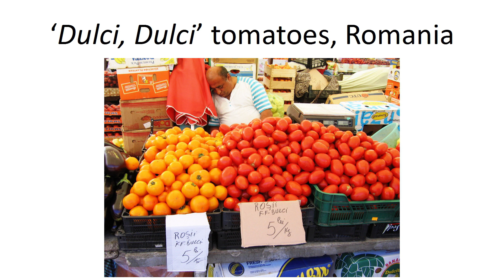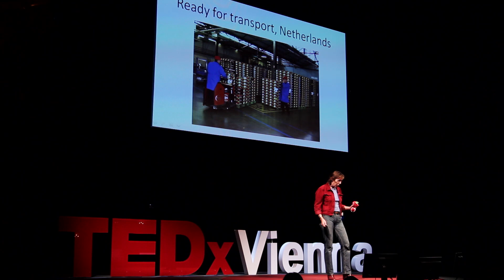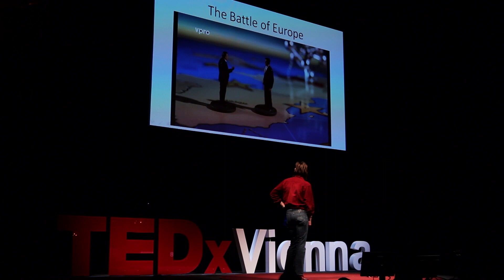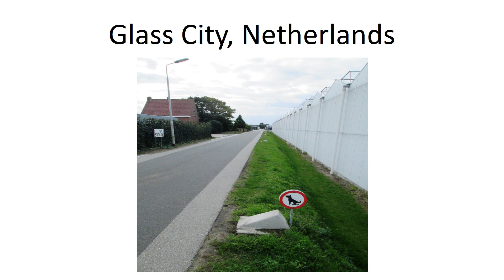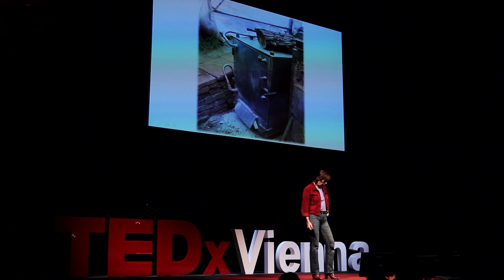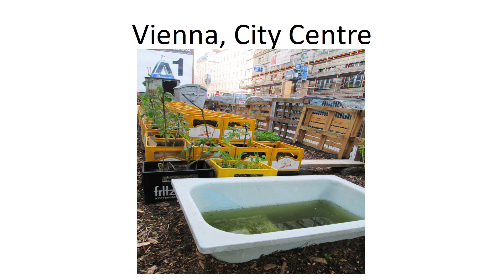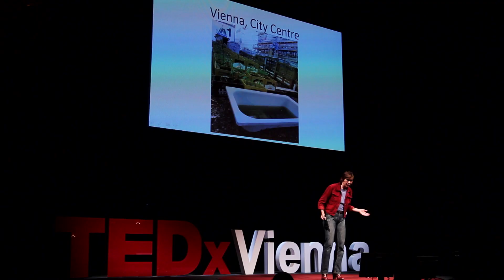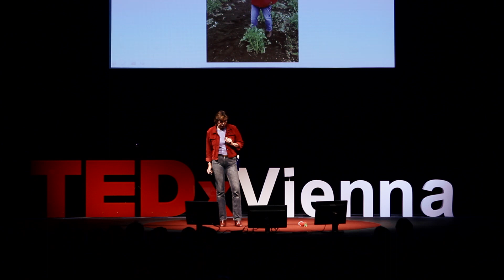Tomato? Tomahto? Food chain madness: Annemieke Hendriks at TEDxVienna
Annemieke Hendriks and her 'Biography of the Tomato'

As a Dutch journalist and author with a sociological background, Annemieke Hendriks is mostly operating from Berlin, especially along Europe's former East/West borders.

Annemieke Hendriks studied sociology and language sciences at Groningen University. In the eighties Annemieke learnt to know Europe's East/West borders, working some years for a German-Swiss-Dutch research project on civil rights at Freie Universität related Berghof Stiftung für Konfliktforschung (West-Berlin).

In those days Annemieke's West-Berlin intellectual and arty circles were not interested at all in the Wall which divided the city and in the people at the Eastern side. And so she herself wasn't. Ashamed of this, she started, as soon as the Iron Curtain was torn down, reporting and publishing intensively from Central and Eastern Europe, about East/West relationships and on European integration themes. And she never got enough it.

She lectured Sociology and Cultural Studies at the Journalistic Academy Windesheim Zwolle during eight years, in the mean time running the small theatre, cinema and photo exhibition house from Groningen University. Moving to Amsterdam, she stepped over to journalism herself, working besides as the text editor of Netherlands Film Archive.

From 1990 onwards she writes features for Dutch and other European quality papers and magazines; during the last fifteen years fulltime -- from Berlin again.

Annemieke has published seven non-fiction books since (literary and documentary ones), and some more as co-author. Half of them are on European themes and the other half on cultural-historical and social themes.

Her elaborated interview book on pioneers of Dutch cinema, De pioniers, was awarded 2007 as the best film publication of the year in Dutch language. And her script for a long documentary movie, Meerzicht, received 1993 the prize for the best script at International Documentary Film Festival Amsterdam (IDFA). The film has been realized and broadcasted.

Europe or film culture: It's always people that are in the center of Annemieke's stories. They are portrayed in their own environment, the readers can grow into their lives, enabled by the author to learn and understand their motives, thoughts and actions.

Some call this 'slow journalism', which is a wonderful description of the finest job on earth. At least, if you are interested in people all over the continent and beyond, and if you have definitely stopped caring about the scarce earnings such time-consuming journalistic work brings.

November 2, 2013 at Volkstheater Wien, Vienna, Austria.